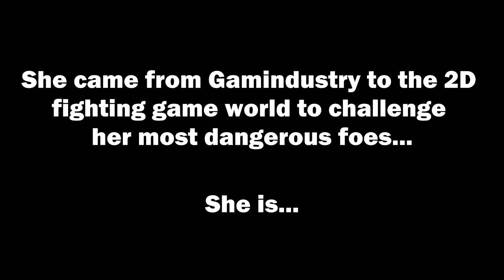ShimBrony M.U.G.E.N: She's here...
Nep-Nep is about to defeat one classic final boss, M. Bison!

This is also a beta preview of the Neptune character I fully sprited, and coded by Nep Heart, so she's not yet released.